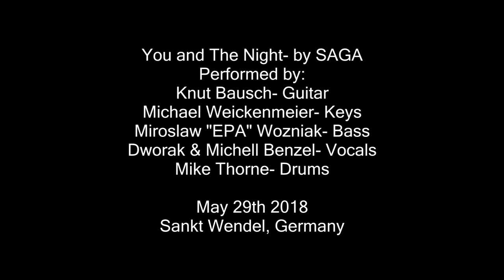You and The Night May 29th 2018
Thanks to Chris Kostyra for the audio and Danny PePunkt for the video :)
You and The Night- by SAGA
Performed by:
Knut Bausch- Guitar
Michael Weickenmeier- Keys
Miroslaw "EPA" Wozniak- Bass
Dworak & Michell Benzel- Vocals
Mike Thorne- Drums

Sankt Wendel, Germany